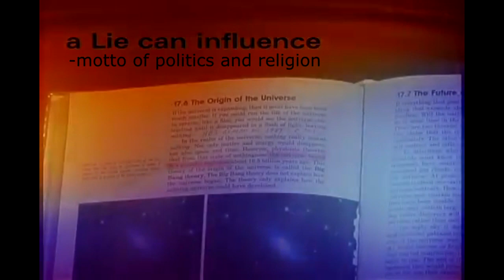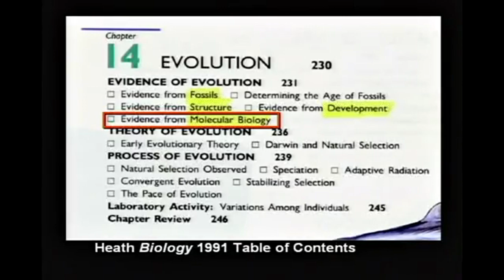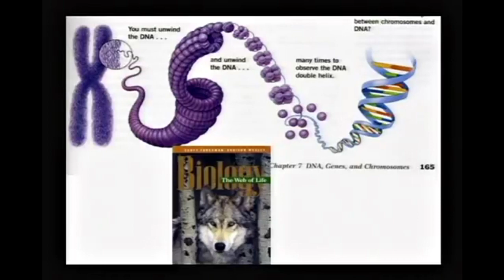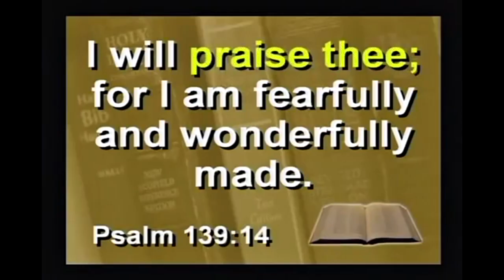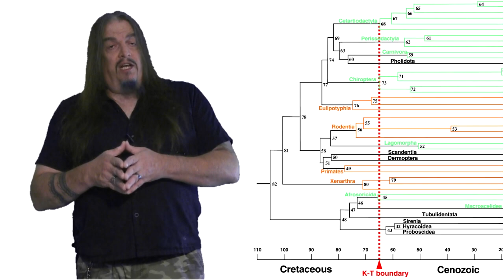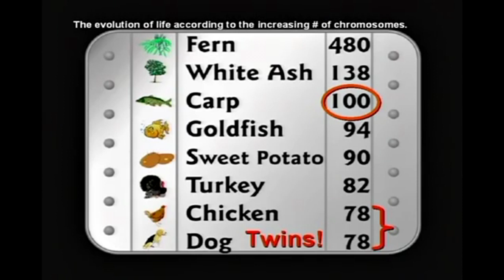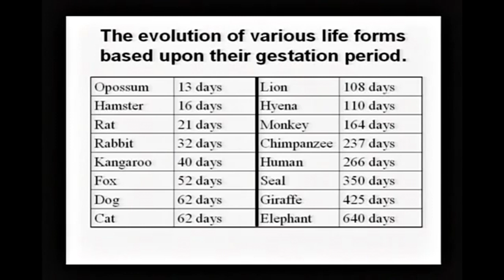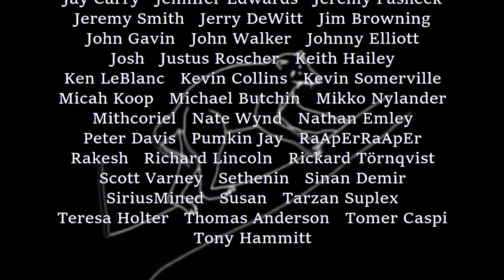Supposed Lies in the Textbooks Ep22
Lie #22: "Evolution has not been verified by DNA"